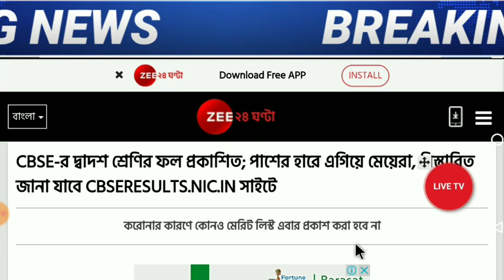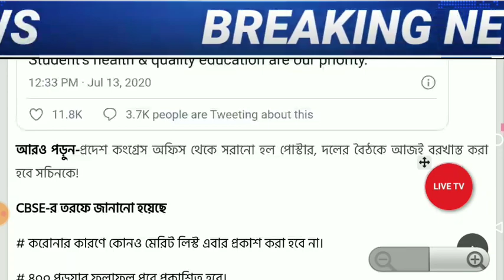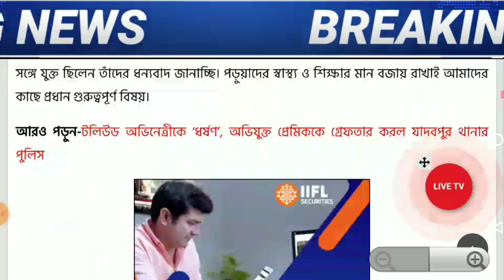উচ্চ মাধ্যমিকের ফল প্রকাশিত হলো // সিবিএসই বোর্ড // Higher Secondary result out CBSE board